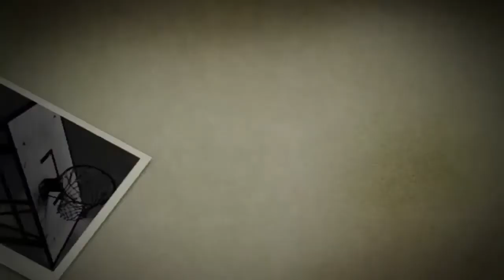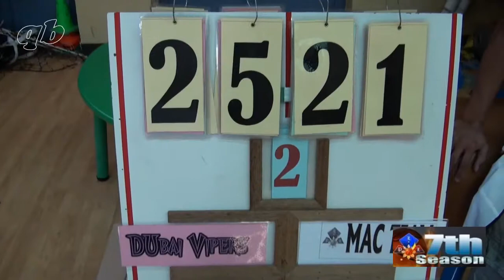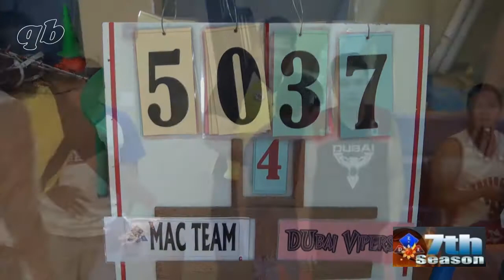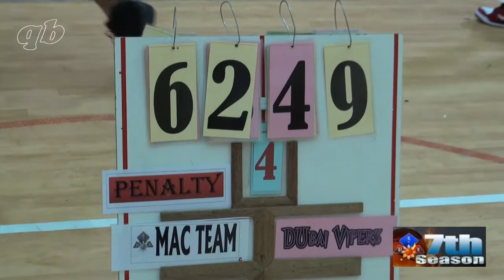PLL - Dubai Vipers (49) vs Mac Team (62)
11th Week Games
Pinoy Libangan League - 7th Season
Zayed Bin Sultan School - Satwa, Dubai UAE
4 July 2014